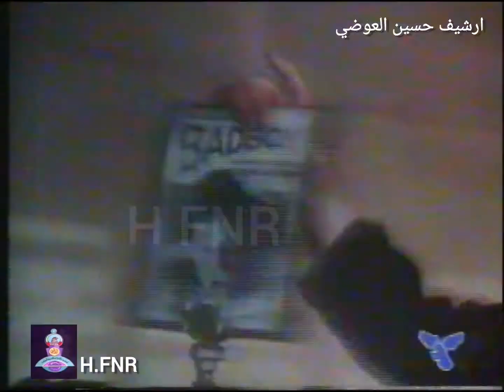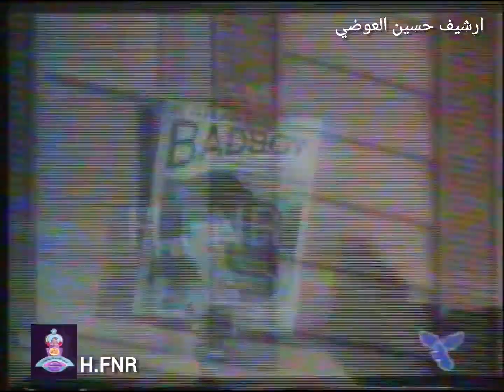عرض البرامج تلفزيون دبي - ارشيف حسين العوضي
من الارشيف التلفزيوني الخاص 📼 تلفزيون دبي
نسترجع الذاكرة مع اشارة عرض البرامج على شاشة تلفزيون دبي

اسحب الشاشة للمتابعه⁦⬅️⁩
شاهد على IGTV
شاهد على YouTube
Hussain Alawadhi
وتقبل الله طاعتكم
المخرج حسين العوضي⁦📽️⁩